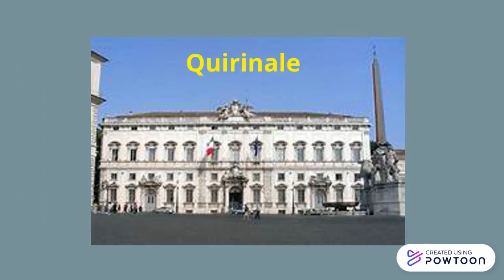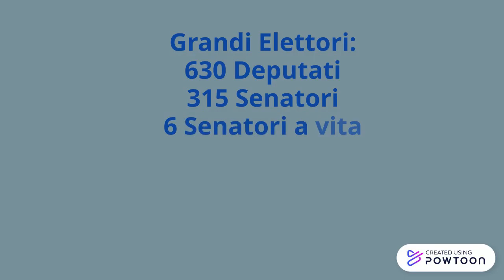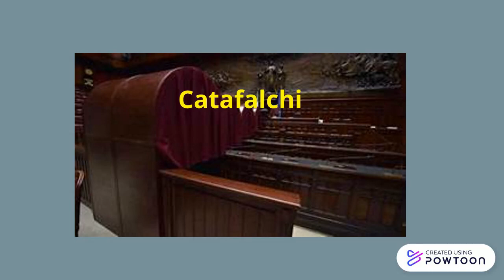Il Presidente della Repubblica